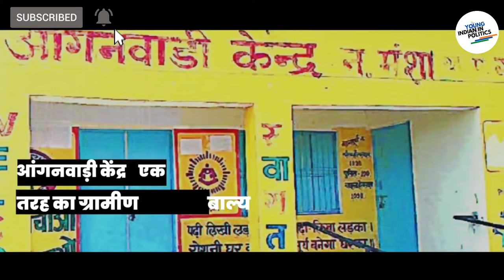What is Anganwadi and it's functions ? आंगनवाड़ी केंद्र क्या होता है ? पूरी जानकारी 1 मिनट में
Anganwadi is a type of rural mother and childcare centre. They were started by the Government of India in 1975 as part of the Integrated Child Development Services (ICDS) program to combat child hunger and malnutrition. The services provided by the Anganwadi are supplementary nutrition, non-formal pre-school education, growth monitoring, immunization monitoring, health check-ups and health and nutrition education classes. The main beneficiaries of the program are children below six years of age, adolescent girls, pregnant women and lactating mothers.